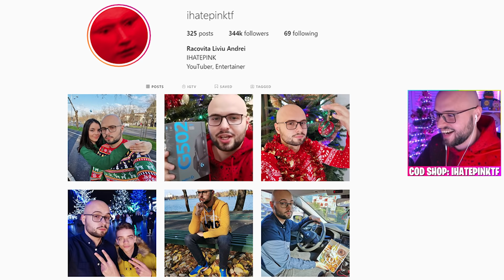L-au bagat pe PREDATOR in Fortnite (al 100-lea meu VICTORY ROYALE)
▷ LIKE ( ˘ ³˘)❤️ daca ti-a placut acest episod de Fortnite